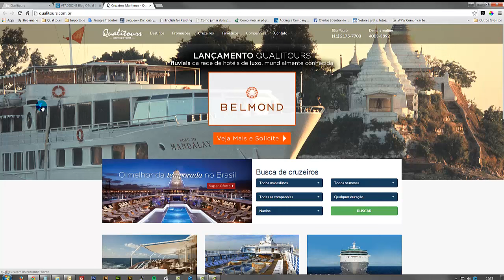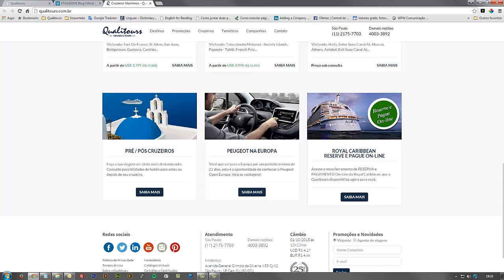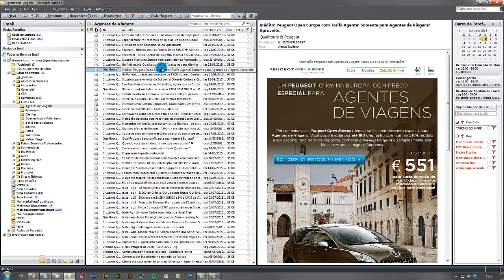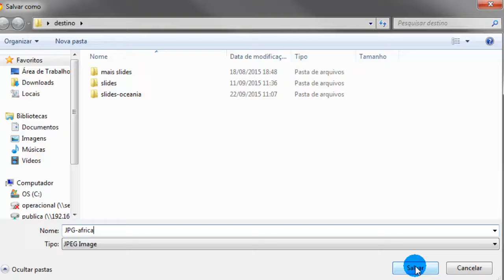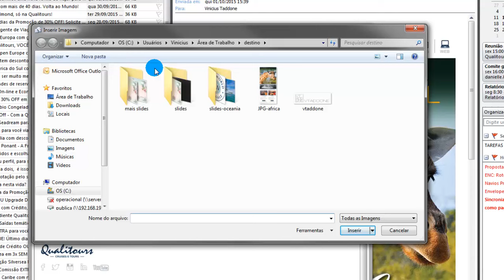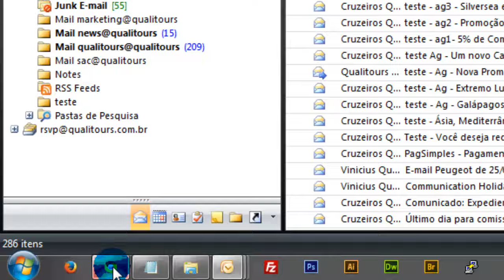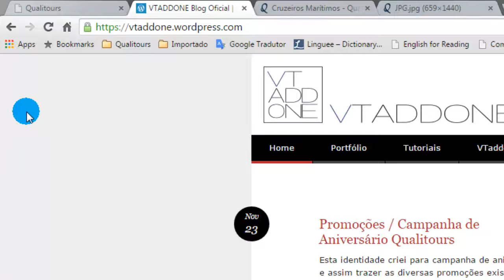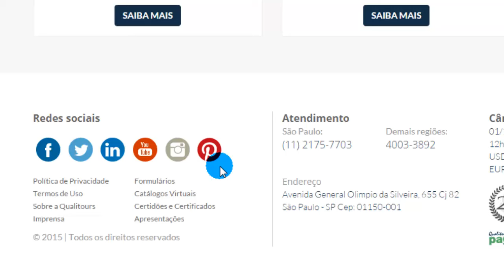Aula #2 - Como reenviar as ofertas Qualitours com a minha marca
Vídeo produzido especialmente para agentes de viagens que trabalham com vendas de cruzeiros marítimos.